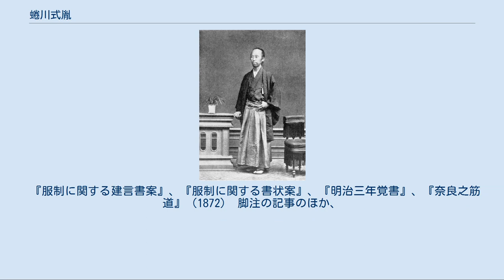蜷川式胤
1879年7月 蜷川 式胤（にながわのりたね、1835年6月18日（天保6年5月23日） - 1882年（明治15年）8月21日）は、明治初期の官僚、好古家。
博物館の開設に尽力し、また、日本の陶器を海外に紹介した。
 子賢の長男として京都に生まれた。
幼名与三郎、また親胤。
祖先は丹波船井郡高屋村（現在の京都府船井郡京丹波町富田）の代官であったが、加勢した明智光秀の敗亡のため、京都に移って東寺の客（公人 くにん）となり、代々、境内東北隅の屋敷に住んだ。
 父に学び、また、若い頃から古美術を研究し、すでに1858年（安政4年）、正倉院の宝物模写図に奥書を残している。
 1869年（明治2年）（35歳）7月、東京丸の内道三丁（現在の千代田区大手町2丁目）に家を与えられ、次の職歴を経た。
 在任中の業績に、次があった。
 道三町の自宅には多くの陶器を所蔵した。
退職前の1876年1月、屋敷の一部を出版所『楽古舎』に改め、川端玉章、高橋由一らを雇い、『観古図説陶器之部』の第1 - 第5冊を、1876年から1878年にかけて刊行し、さらに1869年秋、関西へ調査の旅をした上で、第6冊を1879年に、第7冊を1880年に刊行した。
石版刷りに彩色を施した画集である。
京都玄々堂の松田敦朝が刷った 。
仏文あるいは英文の解説も付けられ、殆どが輸出され、海外コレクターの指標になった。
 『楽古舎』では、同好を集めて古陶器の「当てっこ」もした。
ハインリヒ・フォン・シーボルトやエドワード・S・モースも訪れた。
式胤は1879年初から、モースと繁く交わって日本の陶器の鑑識について教え、1000点以上と推測される古陶器を、贈り、或いは共に町に出て集めた。
今日ボストン美術館が所蔵する『モース日本陶器コレクション』の発祥である。
またシーボルトの帰国前に自著を含む少なくとも5冊の書物をおくり、これらは現在ケンブリッジ大学図書館に所蔵されている。
 1882年（明治15年）8月21日、没した。
享年47。
谷中の葬儀に参列したモースは、死因をコレラと記している。
 1902年（明治35年）、姉の辰子が、『観古図説陶器瓦之部』、『観古図説瓦之部』を刊行した。
 正倉院の所蔵品の散逸に式胤が関わる、との推論が行われている。
 室町時代から続く有職故実の学塾で、日本文化大学の前身である。
式胤は、第22代当主である。
自身の死後、息子の第一が第23代当主として引き継ぎ、第一の死後、その息子の親繼が第24代当主として引き継いだ。
敗戦後、柏樹書院は教養学の学校として復興。
しかし、親繼は日本の伝統・文化・秩序が失われていることに喪失を危惧しヨーロッパへ留学。
帰国後、東京大学で歴史、日本大学で政治、中央大学で法律を学んだ。
その後、柏樹書院の精神を受け継ぎ、日本本来の道徳的伝統と伝統･叡智･美風を継承し次代を背負う優秀な人材を育成する目的で、「手作り教育・徹底した少人数教育」を教育方針に、日本文化大学の建学に生涯を捧げた。
尚、1987年（昭和62年）に親繼が他界した後、弟の親正が日本文化大学の学長に就任したが、1995年（平成7年）以降は一家が学長を務めることはなく、佐々木秀雄、杉田博、大森義夫 (官僚)、遠藤豊孝が学長を務め、現在に至る。
 『服制に関する建言書案』、『服制に関する書状案』、『明治三年覚書』、『奈良之筋道』（1872） 脚注の記事のほか、